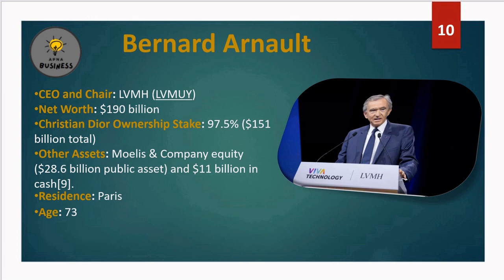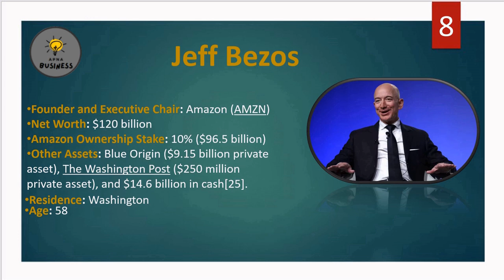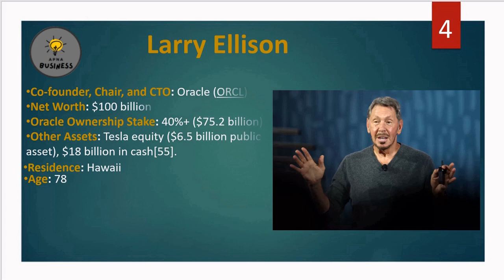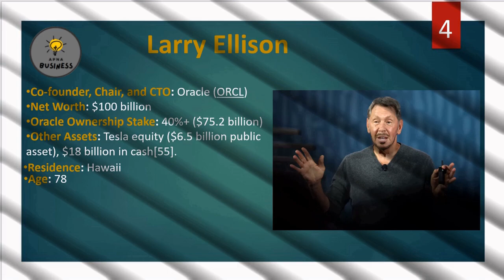TOP 10 RICHEST PEOPLE IN THE WORLD top 10 billionaires of the world in 2023 Ameer Admi in 2023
Today I am going to share the top 10 richest people in world, with their minor info, name, business and amount of worth they have.

- Bernard Arnault
- Elon Musk
- Jeff Bezos
- Gautam Adani
- Bill Gates
- Warren Buffett
- Larry Ellison
- Larry Page
- Steve Ballmer
- Carlos Slim

Hope you enjoy the video and let me know if you found it useful. Also, feel free to post additional questions in the comment section and I might do a future video answering your question.